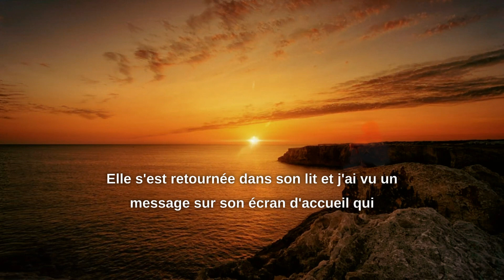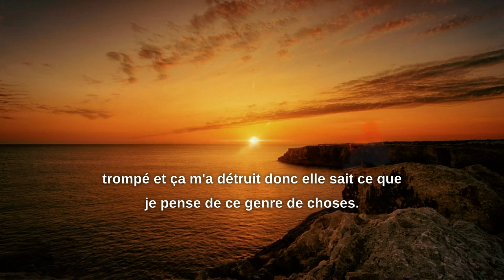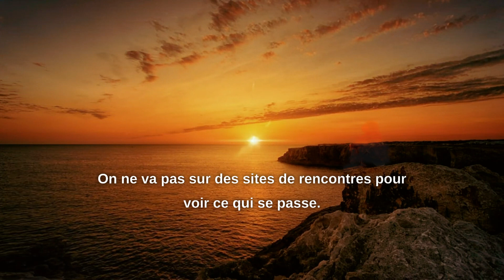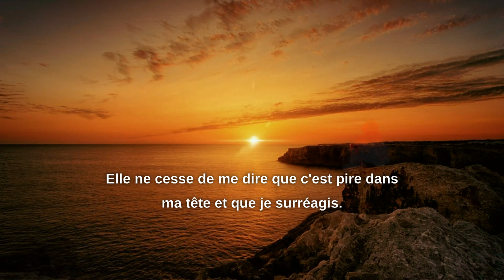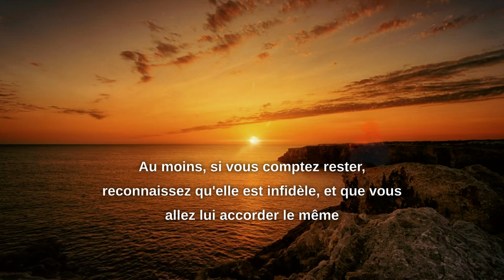Elle envoie son boule par SMS 🍑 et prétend que ce n'est pas tromper❗